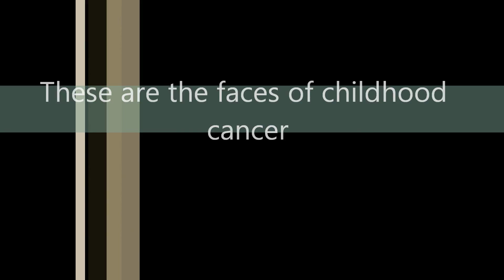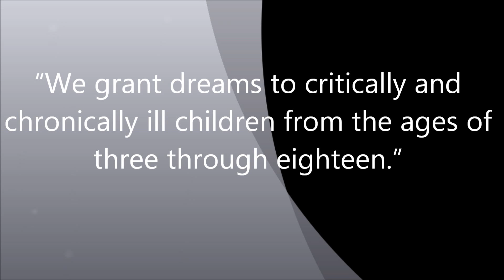Dream Factory of Central North Carolina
Wish granting